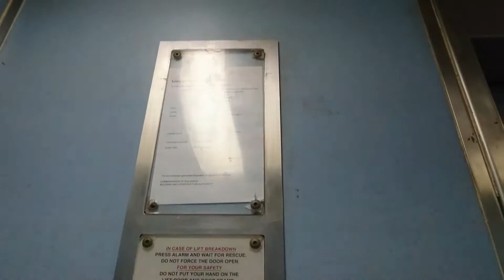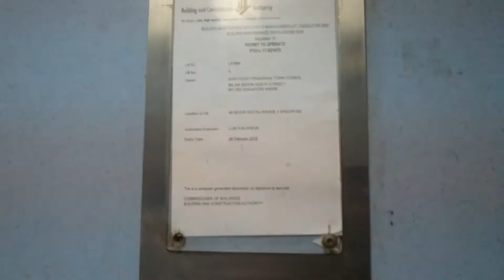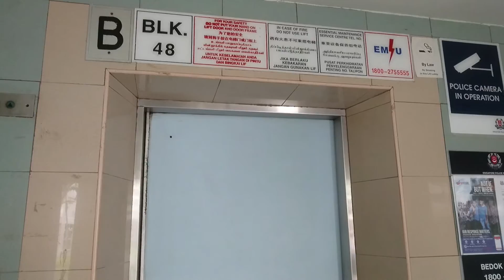[1080p60] Blk 48 Bedok South Avenue 3 Residential HDB - Fujitec Traction Elevators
This video was recorded on 20 November 2017.

Technical specifications:
Floors served: 1, 6, 11, 15
Capacity: 8 persons/540 kg
Manufacturer: Fujitec
Year installed: 1978
History: Original with modifications